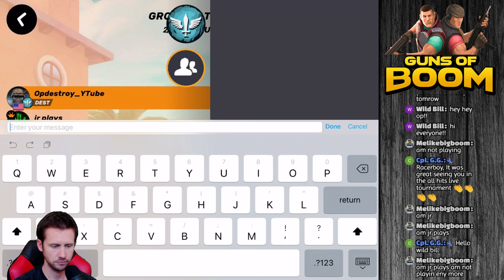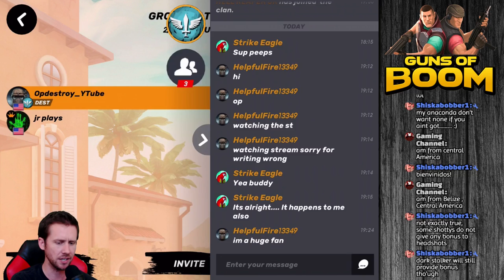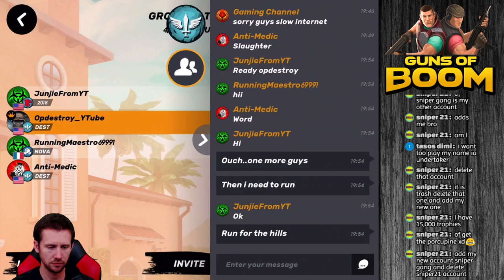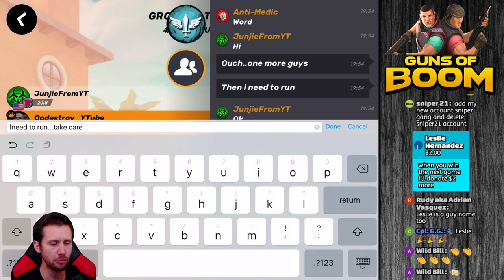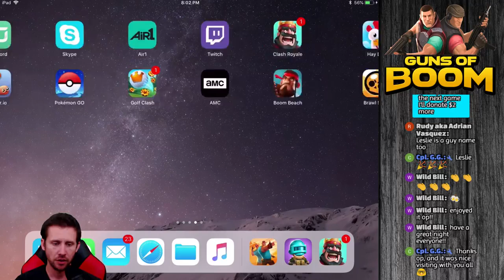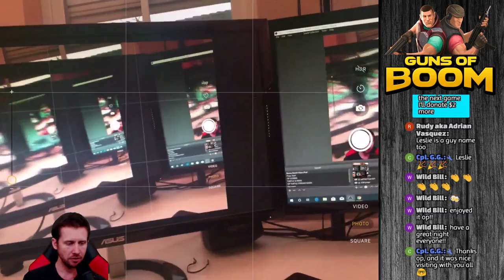GUNS Of BOOM LIVE! ENEMIES, TASTE MY ANACONDA!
The ALL LIVE HITS TORNAMENT Is back again! The next battle to secure seat number 2 will be held soon. See you there!